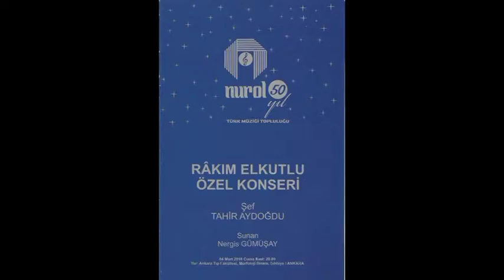Nurol Türk Müziği Topluluğu 2015-16 Güz Yarıyılı Konseri 1. Bölüm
Tarih: 4 Şubat 2016
Şef: Tahir Aydoğdu
Bölüm I
Bekledim yıllarca lakin gelmedin ey nazlı yar. Beste: Râkım Elkutlu
Aşkın bana bir gizli elem oldu güzel yar. Beste: Râkım Elkutlu
Susmuş gece her yer sizi dinlerdi denizden. Beste: Râkım Elkutlu
Ne bahar kaldı ne gül sesi var. Beste: Râkım Elkutlu
Bilmezsin düşündüğüm ağladıklarım nedir. Beste: Râkım Elkutlu
Müheyya oldu meclis sâkiya peymaneler dönsün. Beste: Râkım Elkutlu
Bahçem yine sâyende serab olmuş efendim. Beste: Râkım Elkutlu
Baha hiç yakışmıyor böyle intizar şimdi. Beste: Râkım Elkutlu
Bir gün seviyor ertesi gün kıskanıyor. Beste: Râkım Elkutlu
Bekledim fecre kadar gelmedin. Beste: Râkım Elkutlu
Visali yar ile mest ol hayâle dalma gönül. Beste: Râkım Elkutlu
Mümkün mü unutmak güzelim neydi o akşam. Beste: Râkım Elkutlu
Hayal içinde akıp geçti ömr-ü derbederim. Beste: Râkım Elkutlu
Gönül bu ne durur ne söz dinler. Beste: Râkım Elkutlu
Seni çok sevdi bu gönlüm beni terk etme kadın. Beste: Râkım Elkutlu